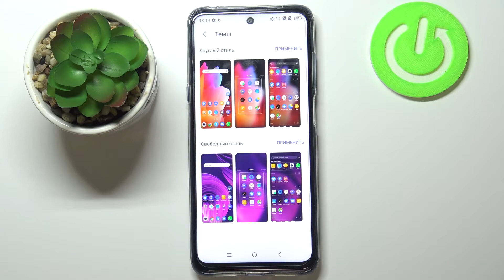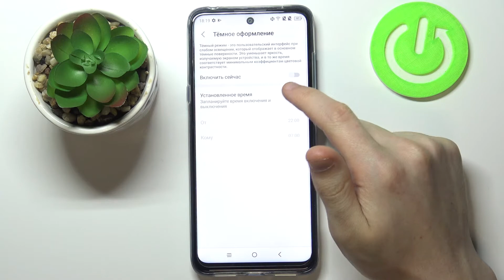Как выбрать тему телефона TCL 20 L / Поменять заставку и экран блокировки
Чтобы вам было намного проще разбираться в телефоне TCL 20 L, посмотрите наше специально записанное видео о теме устройства. Если вы долго задумываетесь над тем чтобы изменить заставку и стиль системы смартфона, то нужно просто выбрать другую тему. Выберите тот дизайн, который нравится вам больше всего. Наш специалист расскажет как поменять тему быстро и эффективно.

Как поменять тему на TCL 20 L? Как настроить тему на TCL 20 L? Как поменять тему на TCL 20 L? Как установить тему на TCL 20 L? Как изменить стиль интерфейса на TCL 20 L? Как изменить заставку и экран блокировки на TCL 20 L?